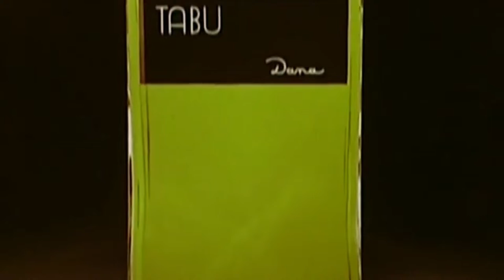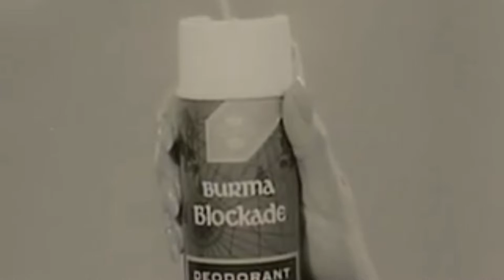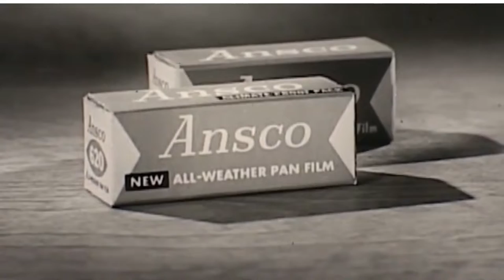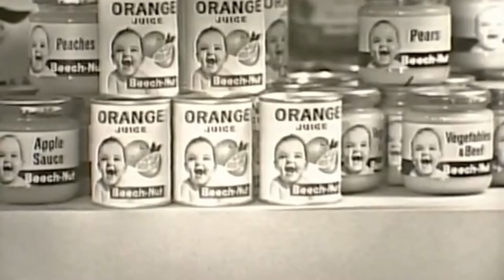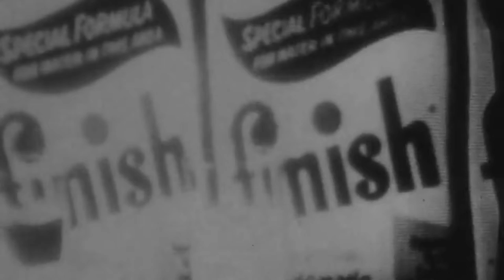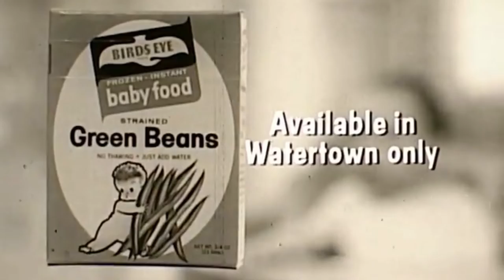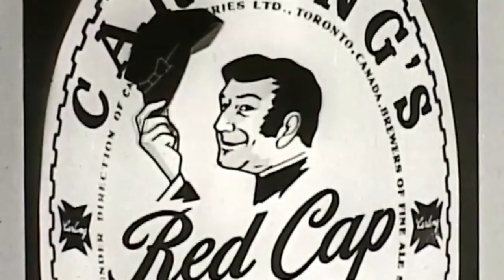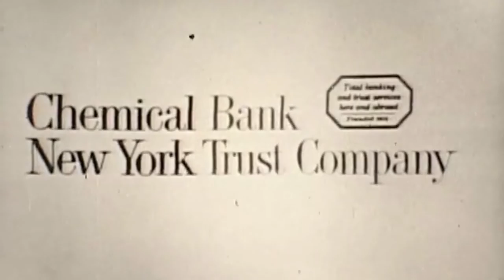Classic TV Commercials 40s-80s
Aetna Insurance, Allied Chemical, AMC, American Cancer Society, American